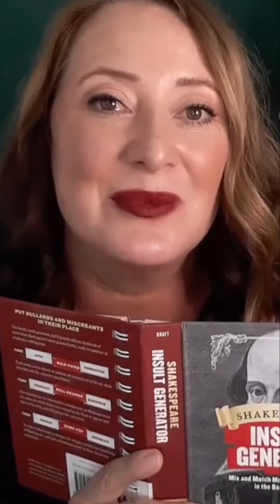Harness Micro Actions for Massive Success Today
You matter! What action can you take today?